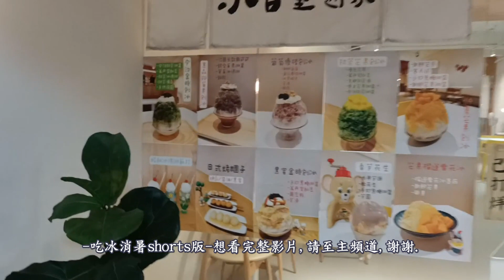吃冰消暑shorts版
The season of eating ice to cool off the heat is here~ The Japanese-style shaved ice is super recommended near Zhongli SOGO~ Come and eat ice!!

店家:小日室刨冰
店家地址:桃園市中壢區新生路159號1F
營業時間：
星期一至星期日 12:00–20:00